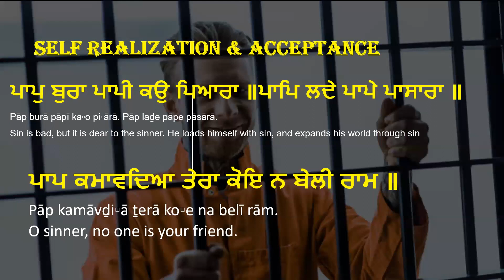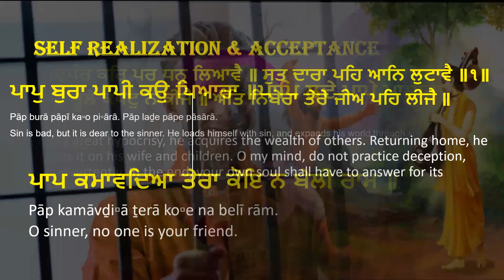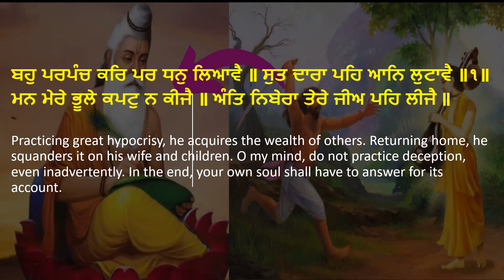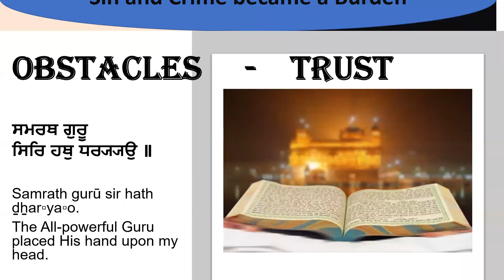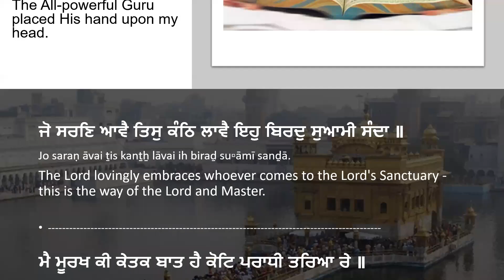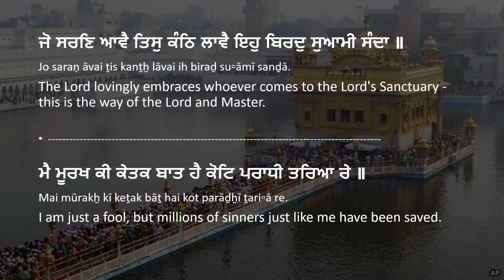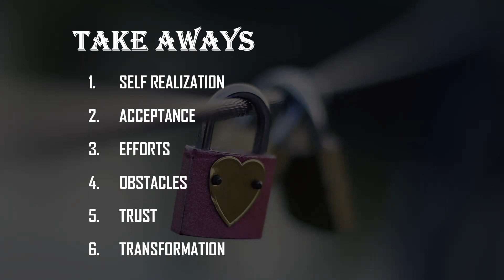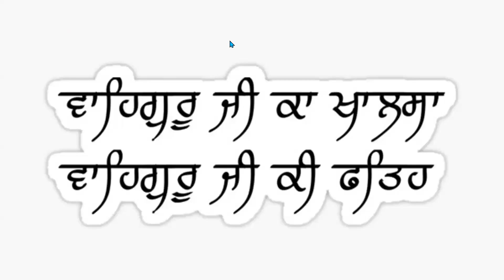ENGLISH LECTURE || SIN AND CRIME PART 2 || SATVINDER SINGH